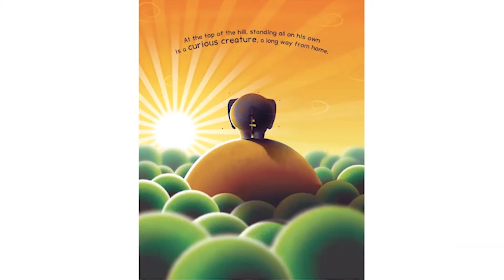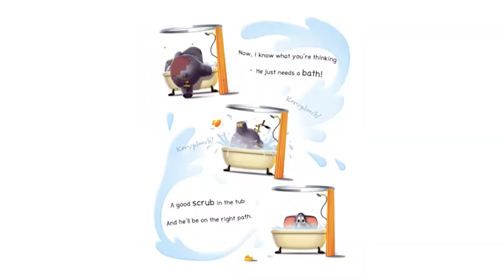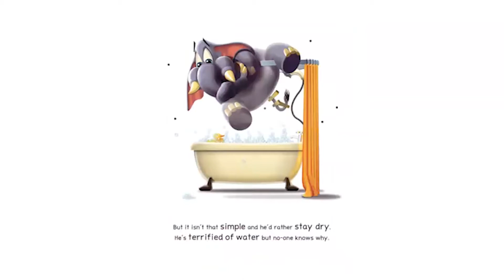"The Smellyphant" read by Kevin Palla, Belmont University